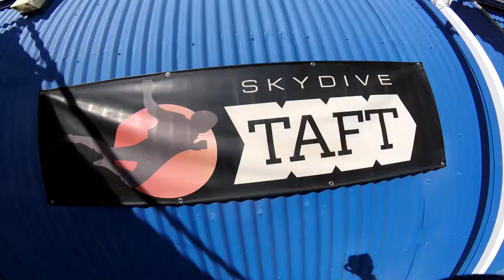Matthew Ghaly Skydive Taft.